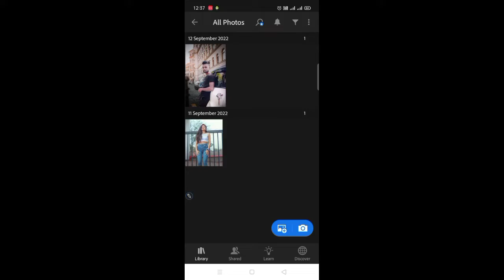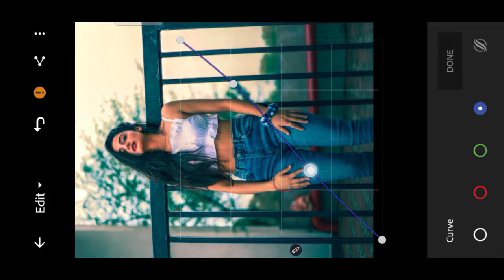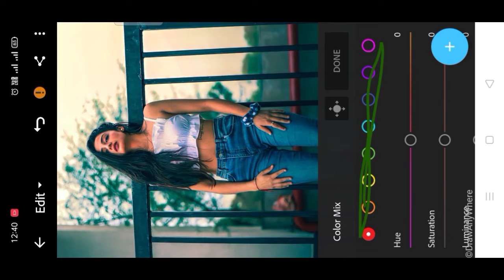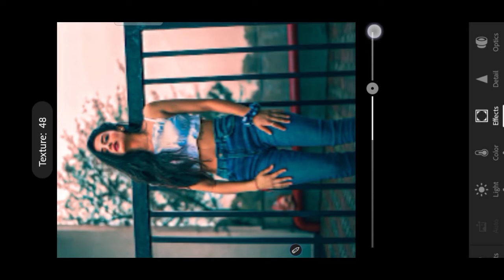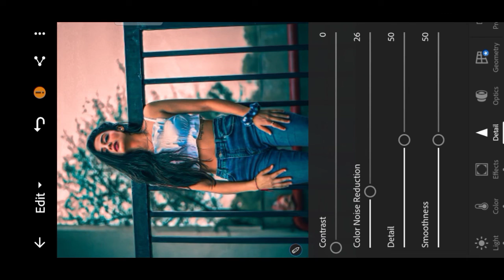New photoshoot pose || New photo edit || New stylish killer pose photo edit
New photoshoot pose photo edit
New killer pose photo edit
New killer pose
new killer pose photoshoot edit
New killer edit
New model edit
New editing
New Attitude pose photo edit
Aryanshi sharma photo edit
Nikita photo edit
nikita photo edit pose
New Photo edit Nikita
New killer pose edit pose
New style photo edit
New Girl photo edit
New editing
New Instagram editing
New killer editing
New Instagram photoshoot pose editing
new edit pose
Nikita photo edit pose photo